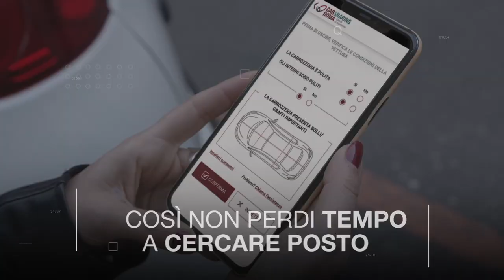Car Sharing Roma, libertà di movimento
Scendi in strada e cerca il veicolo disponibile più vicino a te! Prenota e sali a bordo delle nuove auto per spostarti ovunque in città. A fine noleggio potrai lasciare la tua vettura in uno dei posti dedicati senza doverti preoccupare di trovare parcheggio.